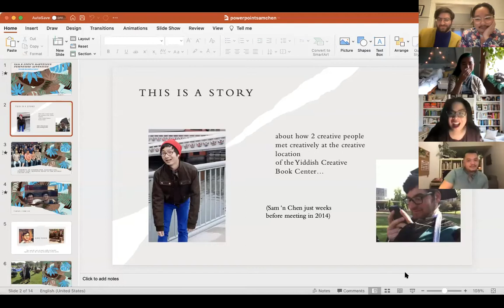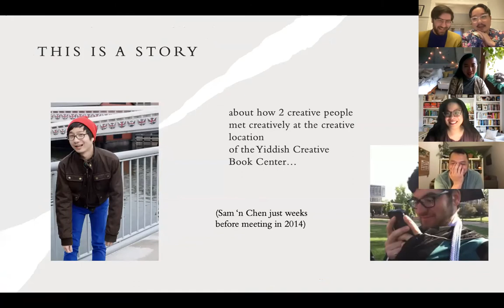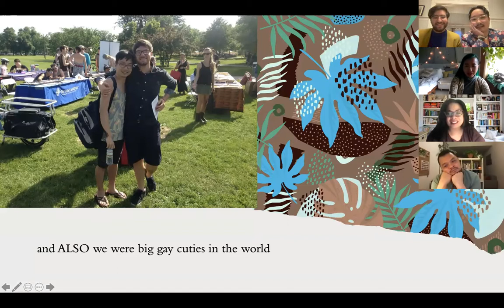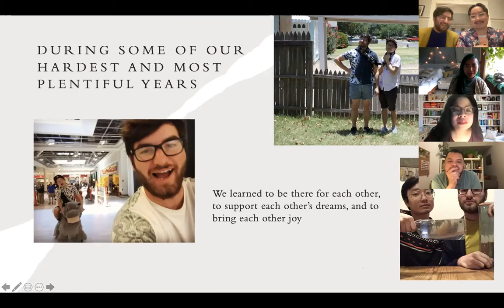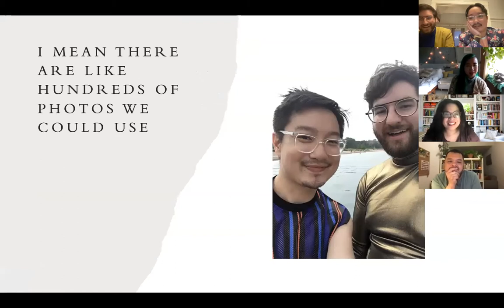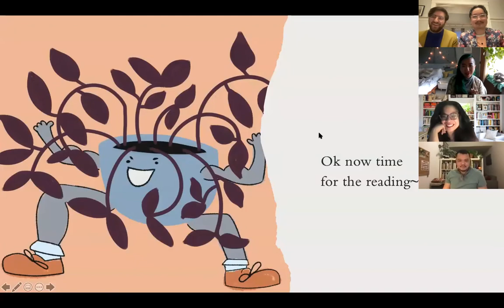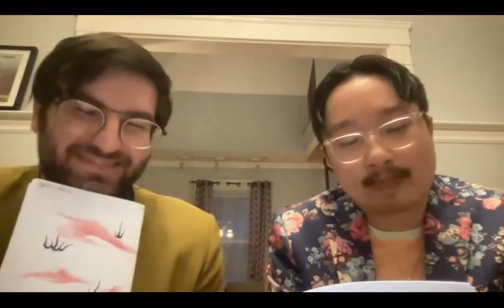GESUNDHEIT! Or, Sam & Chen's Marvelous Friendship Adventure, with Special Guests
Oh hey hello! This is Sam Herschel Wein & Chen Chen, your two favorite water sign poets!! Here is a recording of an evening (4/20/21) celebrating the giddy powers of friendship and poetry. For captions, please click the "CC" button.

~Le Backstory~: we met in 2014 at a writing retreat and have been friends and poem-collaborators ever since. In 2016, we founded Underblong, an online poetry journal dedicated to the queer and magique. Then we wrote a chapbook together called GESUNDHEIT!, which came out in fall 2019 from fantabulous Glass Poetry Press. In 2020, we planned on going on tour with this chapbook. Our plans were crushed by the COVID-19 pandemic. In these difficult times, poetry and friendship have kept us afloat. And now, we're SO ready to share GESUNDHEIT! with more folks—with you!

We're beyond lucky to be joined by friends and special guests Muriel Leung, Jan-Henry Gray, and Sarah Gambito. In this event we share poems, including some wacky collaborative poems, and we talk about, yes, friendship (truly the best ship), and dreams, and dreamy snacks, and who knows what other magics.